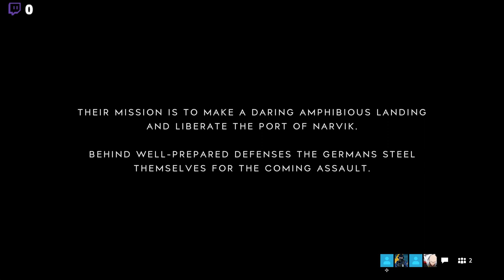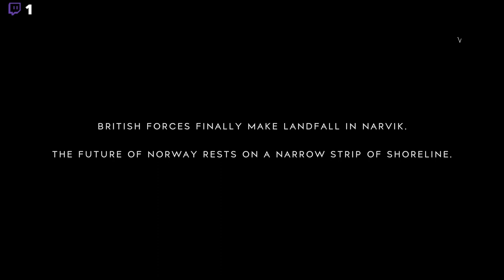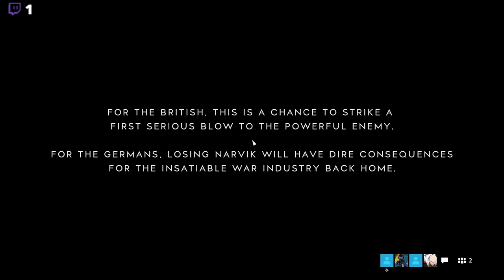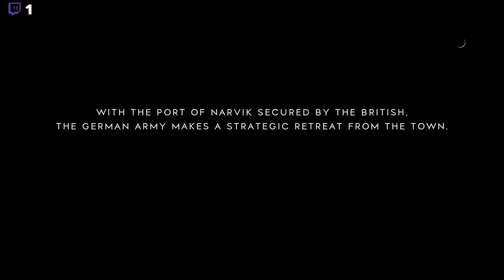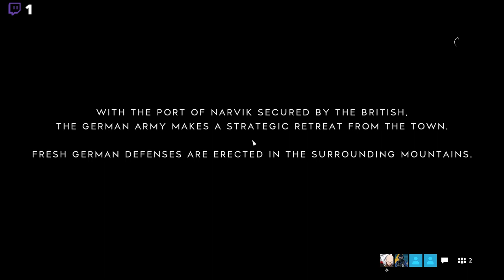Slagfält Fem: Slaget om Narvik